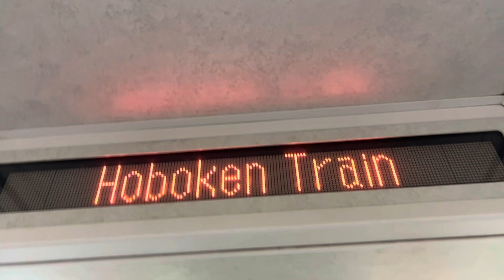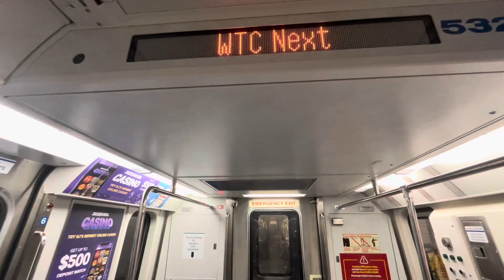Port Authority Trans Hudson: Train Action At World Trade Center & Exchange Place With 2 Rides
"You can't record PATH, that's illegal", or at least, that's what the rule is supposed to be. Well guess what, I did. Here is some PATH action from World Trade Center, and Exchange Place, featuring 2 Rides in Both directions via the Downtown Hudson Tubes. Hoboken and Newark Penn Station trains are shown in this video in both Locations.